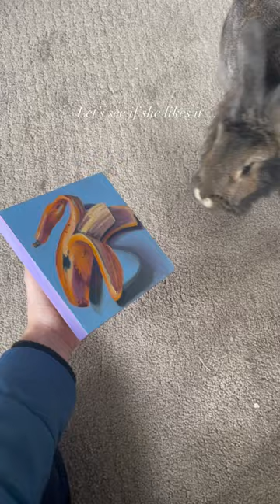Painting Maple’s favorite treat! 🍌 🐰